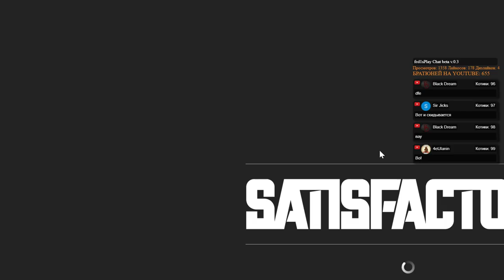SATISFACTORY. Cамоуверенно скачиваю и запускаю игру)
Satisfactory — игра с видом от первого лица и открытым миром, в которой вам предстоит заниматься строительством заводов, а также исследовать и сражаться.

Есть мнение, что скачивание и установка игры займёт некоторое время, поэтому стрим может быть задержан/отменён.

Патроны месяца:

DedSergeich
Oleg Tsarev
Jester
WladySpb
VitDagger
Константин "Админский" Донец
Vasiliy
Serhg8
EvilTwin
Aivan_2008
Mlexeri
Sergey P142H Matyukhin
Scorragan
Djod52
KamiCatZe
Ян Pterax
DenSL666
Tony N
Alexander Berezin